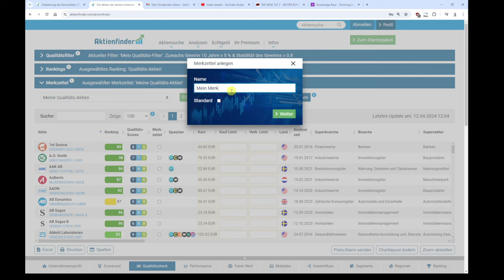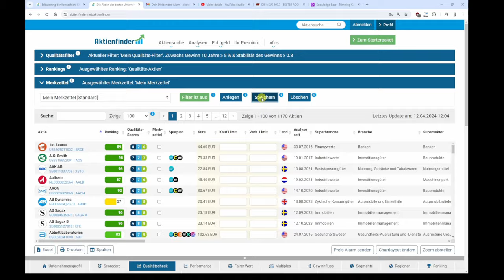So geht's! Der Merkzettel